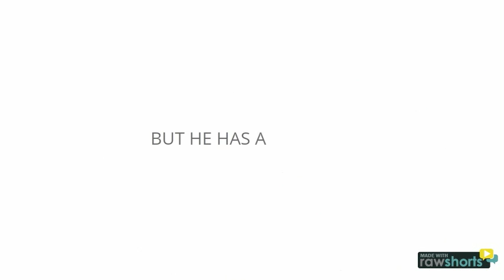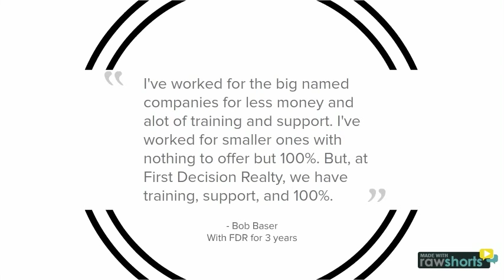Recruiting Video 1